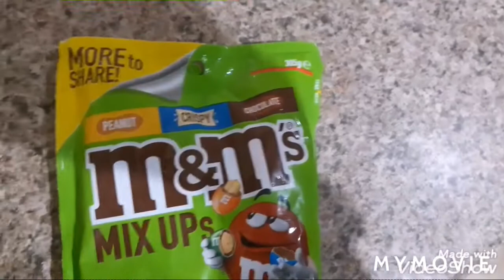Trying to fill the m and m's with a mini m and m dispenser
Why did I brought a big bag of big m and m's.

Note: This intro and outro is outdated and disowned and also, it has my old username in it!